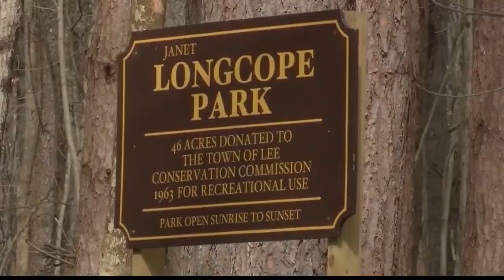Meghan Marohn’s cause of death not able to be determined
The Office of the Chief Medical Examiner in Boston has positively identified the remains found in September as those of Meghan Marohn, the missing Shaker High School teacher. Marohn went missing on a hiking trip in Lee on March 27, and her remains were not found until September 1 in a heavily wooded area near Fox Drive.